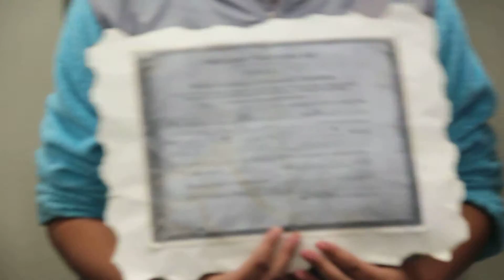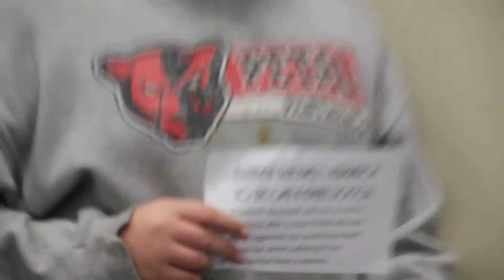Medicine and Technology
Petal Middle School  - 7th grade 2014
Allison's Team